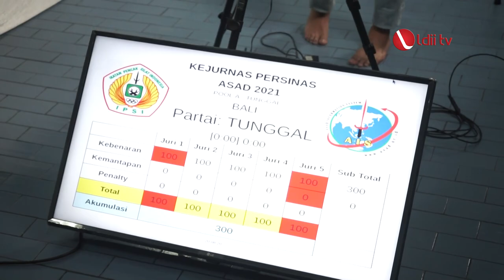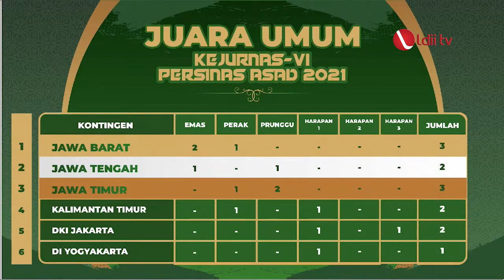LDII TV: RAKORNAS DAN KERJURNAS ASAD VIRTUAL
Pengurus Besar Persinas ASAD menyelenggarakan Kejuaraan Nasional (Kejurnas) Virtual pada tanggal 08/10/2021 di padepokan PB PERSINAS ASAD. Selain Kejurnas, PB Persinas ASAD juga mengadakan kegiatan rutin akhir tahun yaitu Rapat Koordinasi Nasional (Rakornas) yang khusus membahas persiapan program tahun 2022.

Kejurnas dan Rakornas ini diikuti secara virtual dan disaksikan langsung oleh 190 studio di seluruh Indonesia. Walaupun kedua acara bersifat virtual, tidak mengurangi atensi dari para atlet dan Pengurus Provinsi (Pengprov) untuk menghadiri Kejurnas dan Rakernas tersebut.

“Adapun Kejurnas ini diikuti oleh atlet usia remaja yang tersebar di 30 provinsi, juga terdiri dari 30 kategori tunggal, 20 katagori ganda, dan 17 kategori regu.” Ucap ketua Panitia Kayat Sukayat.

Facebook : Lembaga Dakwah Islam Indonesia